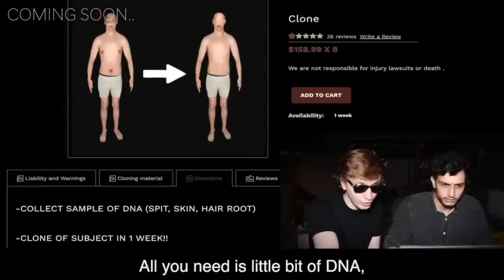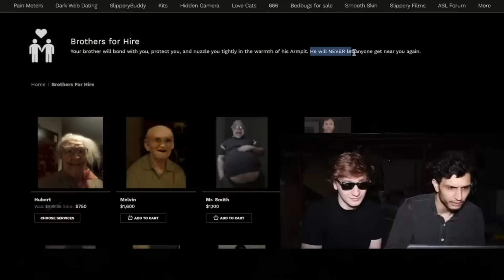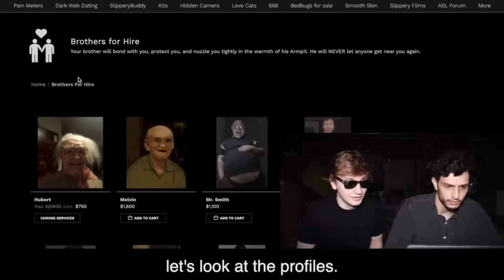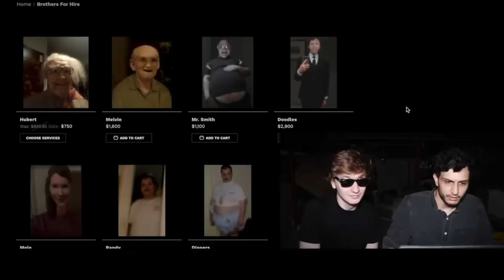BELI KEMBARAN DI D4RK WEB!!! INI TERSERAM!!!!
LUXURY DARK